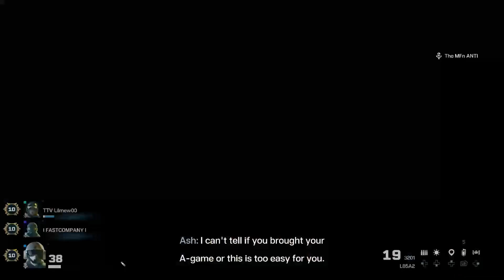Maelstrom Protocol Diamond Class | Stage 587 / 78 | Full Run | Sledge | Rainbow Six Extraction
Friends and I run Maelstrom Protocol Stage 587 in Tom Clancy’s Rainbow Six Extraction. This week’s Maelstrom Incursion is set at the Police Station map in the New York region. The MFn ANTI runs Jager with aura grenades and a revive kit. I run Sledge with aura grenades and a XR recon drone. TTV Lilmewo00 runs Ela with aura grenades and a revive kit. Watch for useful tips, tricks, and walkthroughs as we complete all of the objectives and extract safely.

00:00 Operator Selection
00:33 Objective 1: Biopsy
05:41 Objective 2: Sabotage
14:22 Objective 3: Nest Tracking
20:21 Objective 4: Serial Scan
29:32 Objective 5: Shutdown
34:42 Objective 6: Hunt
41:44 Objective 7: Specimen
49:14 Objective 8: Decontamination
55:07 Objective 9: Triangulation